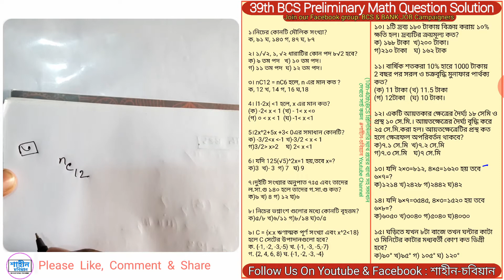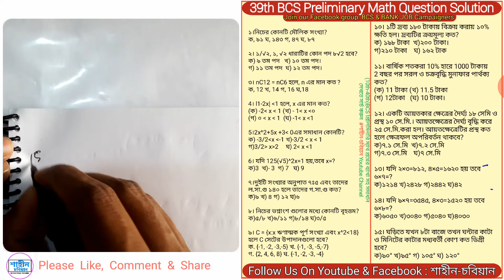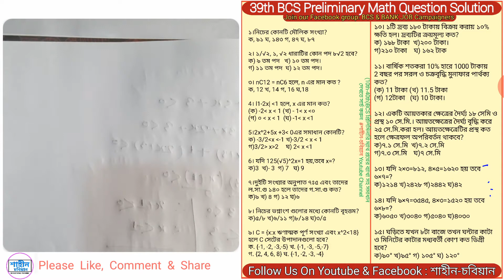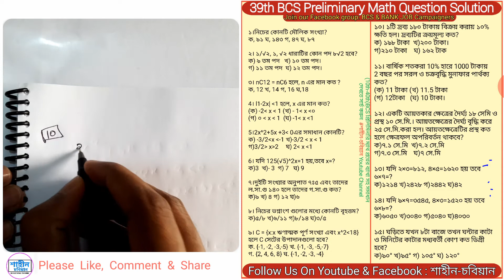39th BCS Preliminary Math Solution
৩৯ তম বিসিএস (ডাক্তার) প্রিলি
১।নিচের কোনটি মৌলিক সংখ্যা?
ক, ৯১ ঘ, ১৪৩ গ, ৪৭ ঘ, ৮৭

২। ১/√২, ১, √২ ধারাটির কোন পদ ৮√2 হবে?
ক) ৯ তম পদ   খ) ১০ তম পদ।
গ) ১১ তম পদ  ঘ) ১২ তম পদ।

৩। nC12 = nC6 হলে, n এর মান কত ?

6। যদি 125(√5)^2x=1 হয়,তবে x=?

৭।দুইটি সংখ্যার অনুপাত ৭ঃ৫ এবং তাদের ল.সা.গু ১৪০ হলে তাদের গ.সা.গু কত?

৮। নিচের ভগ্নাংশ গুলাের মধ্যে কোনটি বৃহত্তম?

১০। ১টি দ্রব্য ১৮০ টাকায় বিক্রয় করায় ১০% ক্ষতি হল। দ্রব্যটির ক্রয়মূল্য কত?
ক) ১৯৮ টাকা  খ)২০০ টাকা।
গ)২১০ টাকা    ঘ) ১৬২ টাক

১১। বার্ষিক শতকরা 10% হারে 1000 টাকায় 2 বছর পর সরল ও চক্রবৃদ্ধি মুনাফার পার্থক্য কত?
(ক) 11 টাকা (খ) 11.5 টাকা
(গ) 12টাকা   (ঘ) 10 টাকা।

১২। একটি আয়তকার ক্ষেত্রের দৈর্ঘ্য ১৮ সেমি ও প্রস্থ ১০ সে.মি.। আয়তক্ষেত্রের দৈর্ঘ্য বৃদ্ধি করে ২৫ সে.মি.করা হল। আয়তক্ষেত্রেটির প্রস্থ কত হলে ক্ষেত্রফল অপরিবর্তন থাকবে?
ক)৭.১ সে.মি  খ)৭.২ সে.মি
গ)৭.৩ সে.মি    ঘ)৭ সে.মি

১৩। যদি ২×৩=৮১২, ৪×৫=১৬২০ হয় তবে ৬×৭=?

১৪। যদি ৯×৭=৩৫৪৫, ৪×৩=১৫২০ হয় তবে ৬×৮=?

১৫। ঘড়িতে যখন ৮টা বাজে তখন ঘন্টার কাটা ও মিনিটের কাটার মধ্যবর্তী কোণ কত ডিগ্রী হবে?